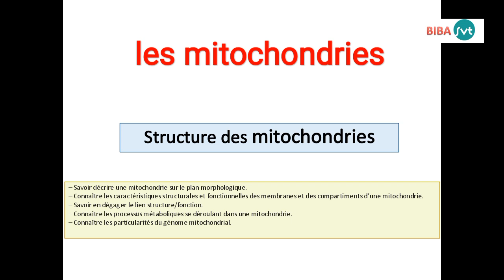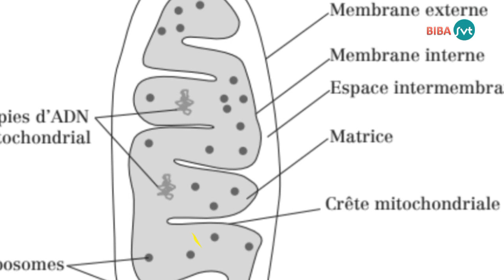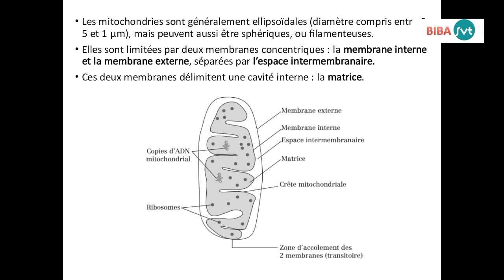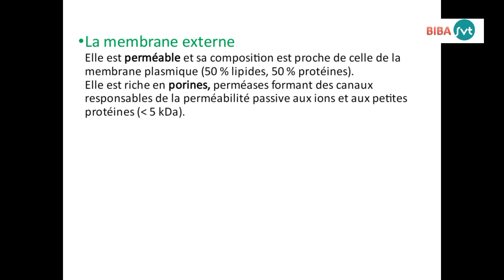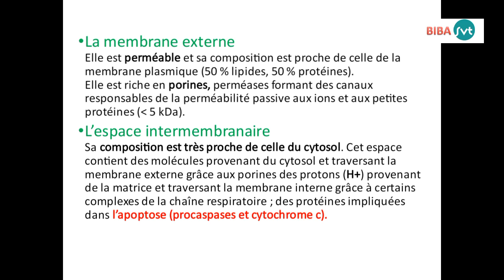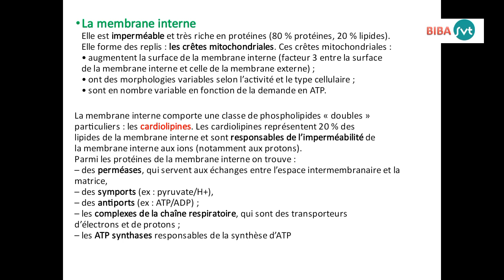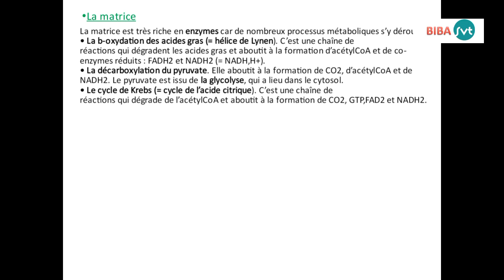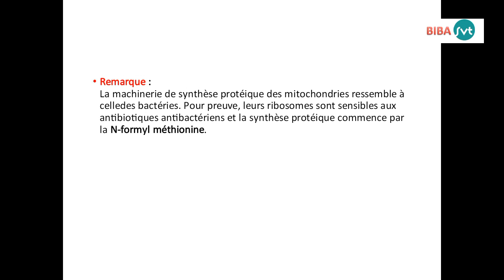La biologie cellulaire Ep 23 : la structure des mitochondries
points cours
– Savoir décrire une mitochondrie sur le plan morphologique.
– Connaître les caractéristiques structurales et fonctionnelles des membranes et des compartiments d’une mitochondrie.
– Savoir en dégager le lien structure/fonction.
– Connaître les processus métaboliques se déroulant dans une mitochondrie.
– Connaître les particularités du génome mitochondrial.